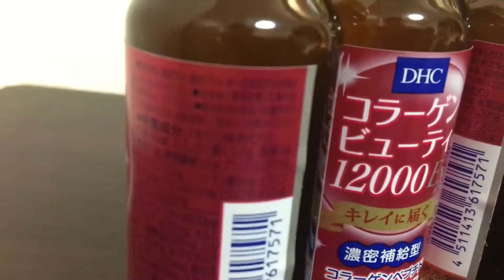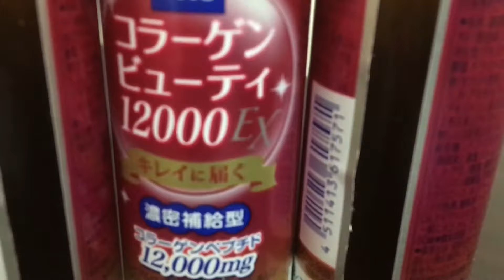DHC Collagen Drink Japan 12,000 mg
DHC Collagen Drink 12,000 mg
DHC コラーゲン ビューティ 12,000 mg

プレヒアルロン酸／ビタミンC／シトルリン／アミノ酸／ビタミンB類/植物エキス